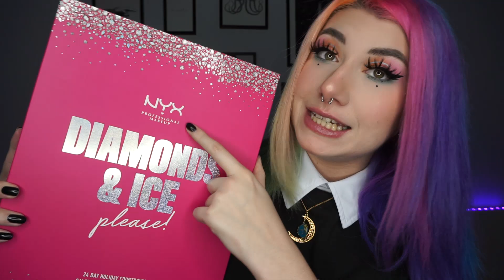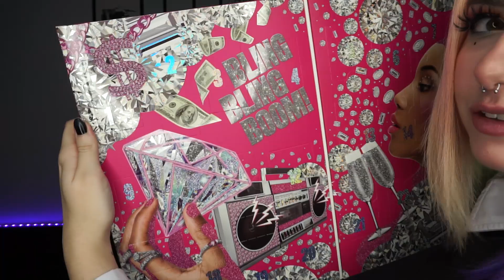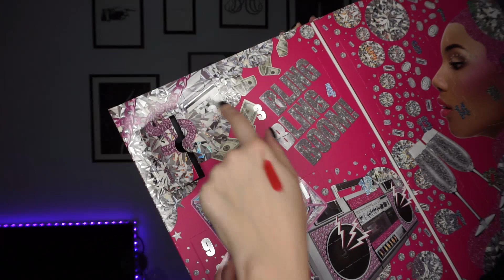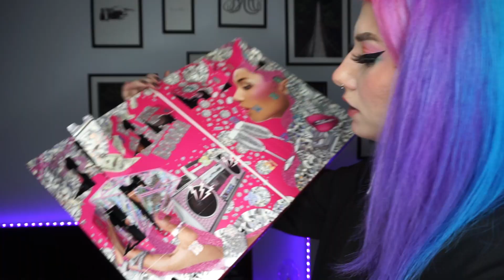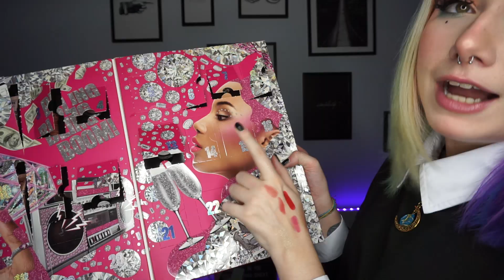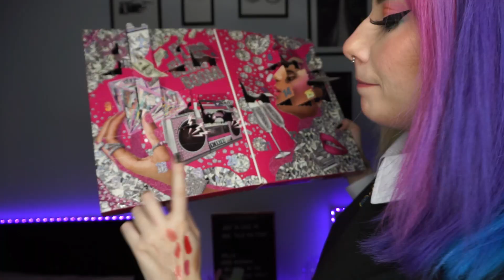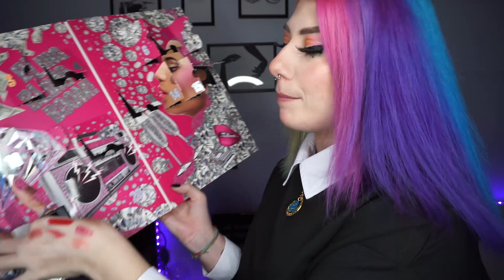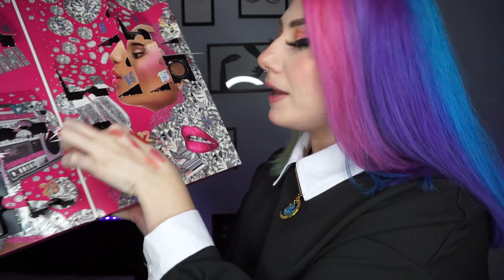APRIAMO IL CALENDIARIO DEL’AVVENTO NYX 2020 🎄| *comprende fails* Alice Fiorini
CHIEDO SCUSA A NYX PER I DANNI AHAHAHA
Se ti va seguimi sui miei social 🍄

Social 🌽